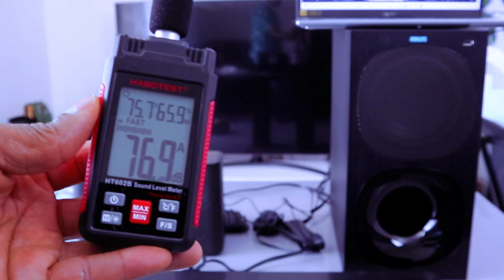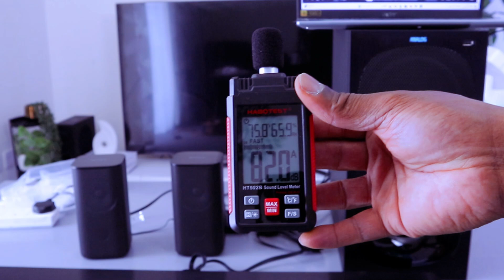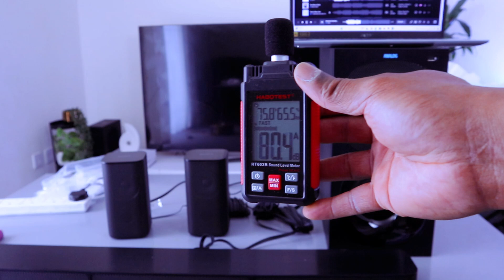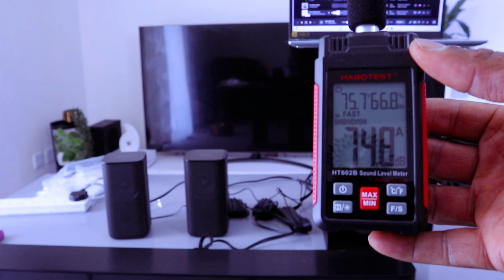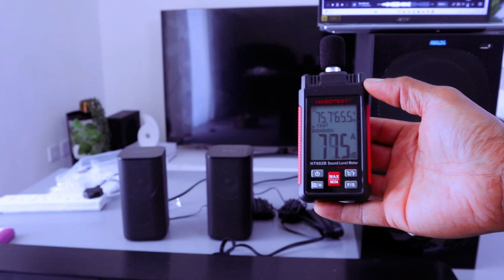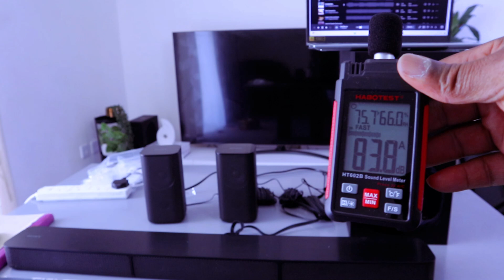Sony HT S20R Soundbar Unleash Your Laptop Audio: Sony HT S20R Setup With Analog AUX Cable Review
This video is Sony HT S20R Soundbar Unleash Your Laptop Audio: Sony HT S20R  Setup With Analog AUX Cable Review
Immerse yourself in the cinematic sound experience with the Sony HT-S20R 5.1 Sound Bar. Elevate your movie nights and sports viewing with the addition of a wired subwoofer that enhances the audio with clear low-frequency sound. HT-S20R (Amazon) (Amazon)
Experience a three-dimensional audio journey with the inclusion of two rear speakers that bring films, TV shows, and music to life.
Relax and enjoy your favorite playlist with the Sony HT-S20R, which not only enhances your home cinema setup but also serves as a high-quality sound system for your music. Connect your phone via Bluetooth and take control of your music from anywhere in the room.
Additionally, the soundbar features a USB port for easy access to your favorite tracks stored on a memory card.
Tailor your audio experience with preset modes such as Cinema, Music, and Voice, ensuring the perfect sound balance for whatever you're watching or listening to. Hear every detail in movie scores or concept albums with clarity.
Specifications:
- Type: Sound bar with wired subwoofer
- Number of channels: 5.1
- Total power output: 950 W
- Audio processing: Dolby Digital, Dolby Dual mono, LPCM 2ch, LPCM fs
- Supported audio file formats: WAV, MP3, WMA, SBC
- Preset sound modes: Auto Sound, Cinema, Music, Standard

Printify Link: I recently started using Printify and couldn't be more excited Here is the link to sign up
I recently started using Printify and couldn't be more excited Here is the link to sign up
(Amazon)